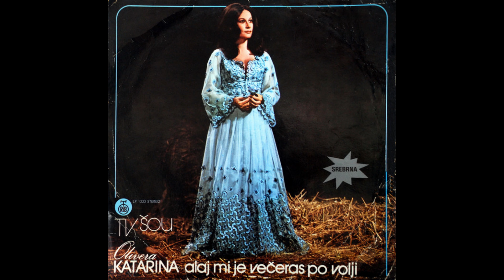Olivera Katarina - A što ti je mila kćeri | [Official Music Audio]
Muzika: Narodna
Tekst: Narodna
Aranžman: Olivera Katarina